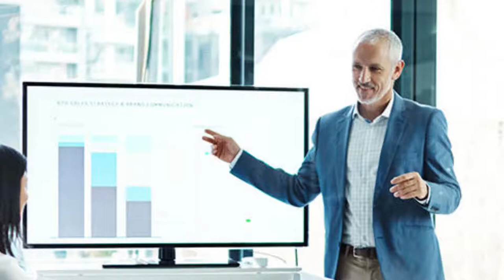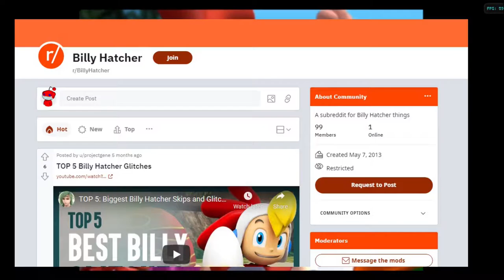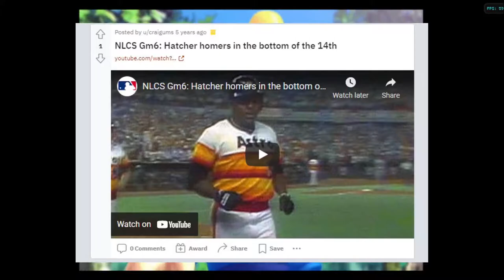SEGA's Forgotten Masterpiece Billy Hatcher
Greg made a video essay about his favorite childhood game. it's fine.